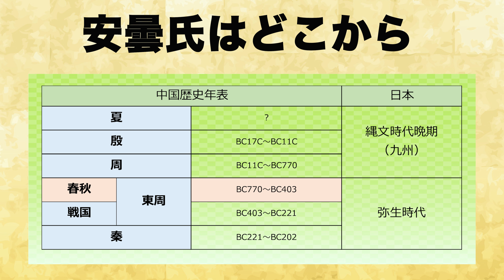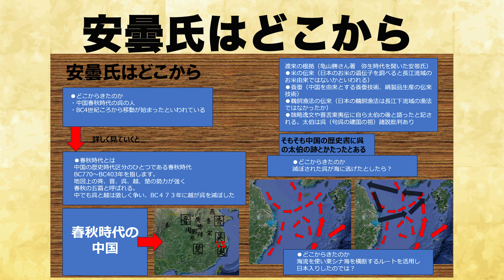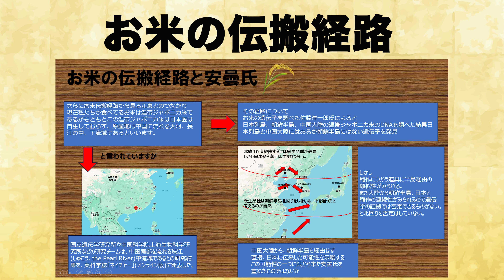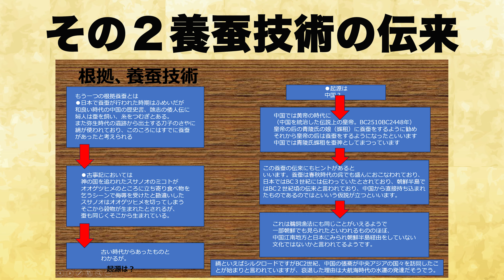【穂高神社】お船祭【歴史ジャーナル３】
こんにちは

長野県の安曇野市に行きました。
穂高神社のお船祭を見学しました。
山の中にある海の民の神事ということらしいのです。
この神事を通じて、ここ安曇野市を開いた古代の氏族、安曇氏を
掘り下げて学んでみました。
信じるか信じないかはあなた次第です的な動画です。